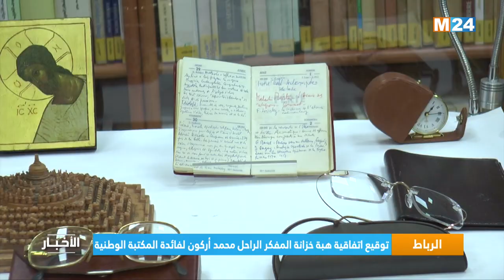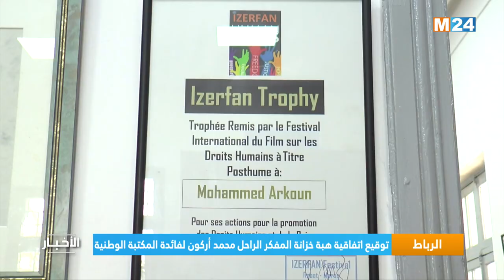‎⁨الرباط.. توقيع اتفاقية هبة خزانة المفكر الراحل محمد أركون لفائدة المكتبة الوطنية⁩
تم يوم الأربعاء بمقر المكتبة الوطنية للمملكة المغربية بالرباط، توقيع اتفاقية هبة خزانة المفكر الراحل محمد أركون لفائدة المكتبة الوطنية للمملكة المغربية، وذلك خلال حفل حضره وزراء وشخصيات بارزة من عالم الفكر والثقافة، وأفراد من عائلة الراحل ورفاق دربه.

لمتابعتنا

لتحميل التطبيق